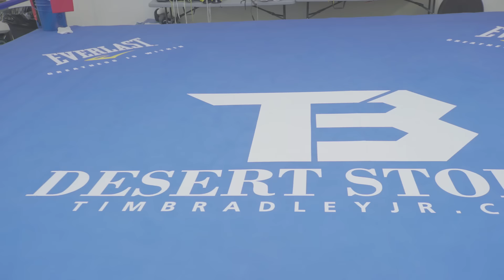The Grind: Timothy Bradley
“Everything that you have trained to do in the ring, everything that you’ve thought about, it always comes back to you when you need it.” –Timothy Bradley

We caught up with TeamEverlast athlete Timothy Bradley and trainer Teddy Atlas during their training camp ahead of PacBradley , this is what we captured.

The Grind is a video series focused entirely on athletes, their stories & goals & the "grind" it took to get them here.